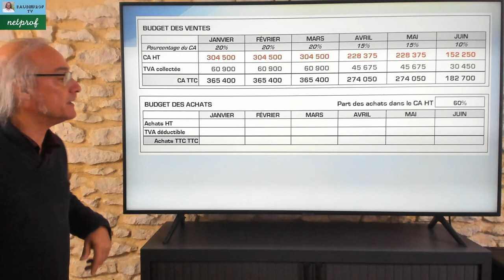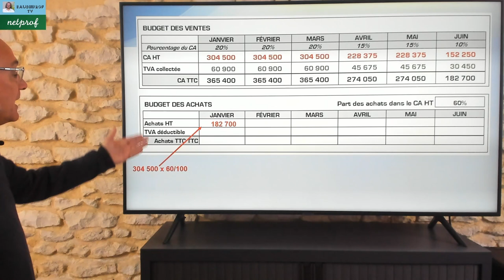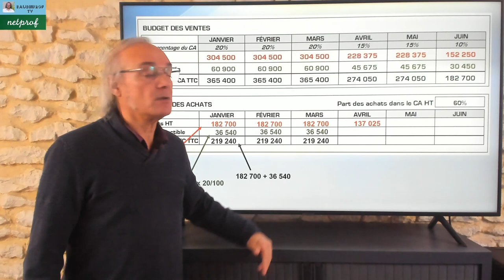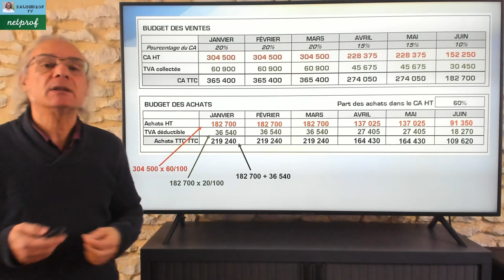Le budget des achats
C'est le premier budget des dépenses à réaliser pour monter un budget de trésorerie. Nous verrons les éléments qui le composent à partir d'un exemple.